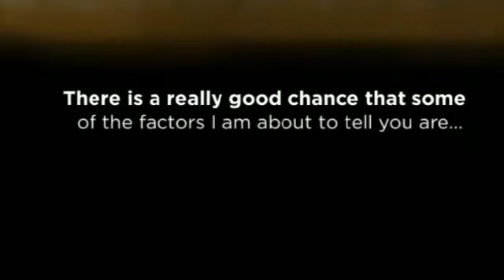Good Digestion isn't as Easy as it Sounds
By: Lynn Morales, ND

I am not going to tell you that having good digestion is easy, because it isn't.   There are many factors that work against proper digestion and as the days go by I see more and more odds working against the average digestive system.  There is a really good chance that some of the factors I am about to tell you about are secrets hidden in your daily routine.

 If your routine is anything like the average American, you probably are doing good just to get your job done daily and feed yourself and your family before you retire and go to bed.  I often find that by bedtime I am asking, "Where did my day go?"  I often joke with one of my naturopath friends regarding the 96 things we have to do in a day to keep all systems working and stress free.  Let's not talk about the stress the list of getting the 96 things in is causing.

 Is this your day?

Are you one that is sitting at your desk most of the day or in your vehicle.  You may finally find time to eat, but it often has to be a fast meal often standing and/or eating on the run.  Throughout the day you forget to drink water.  As you start to feel mentally tired, do you reach for a sugar fix of a soda, candy bar or cookie?  The sugar may have lowered your immune system and you eventually get sick and had to take antibiotics.  Or maybe later in the day, the sugar crash hit and your energy dropped and the thought of walking for the evening was overwhelming.

If this is your day, there is a really good chance your digestion is off.  If you are not eliminating multiple times a day or you find burping, belching and passing gas are a regular part of your day, learn from these tips.

 Tips for Improving Digestion

To put it simply, don't do what I mentioned in the paragraph above.

Stop sitting so much.  Walk to the printer, fax machine or breakroom.  Taking just 1,200 steps a day will move the contents of your intestines in an amazing way.

Drink more water.  I know you are thinking it couldn't be this simple.  Yes, it is.  How much water do you need?

Eat nuts when you need energy or other sources of protein.  Avoid the urge to have high doses of sugar like candy and soft drinks.

Stop eating processed foods which is basically anything in a package.  Add in more whole foods like vegetables, fruits, eggs and nuts.

Take probiotics  if antibiotics are necessary because your immune system is deficient.

Don't beat yourself up if this does describe your average day, but know that you can do basic steps to change these and improve your overall health outlook.  It is possible that additional guidance may be needed for your unique digestive issues, but the steps above are a great start.  See the difference that just ten days can make in your digestive health.